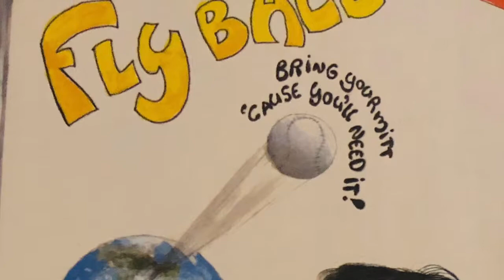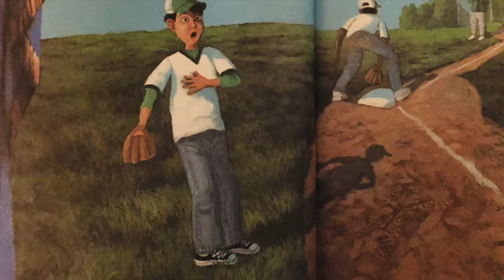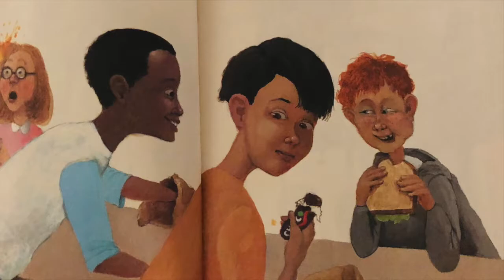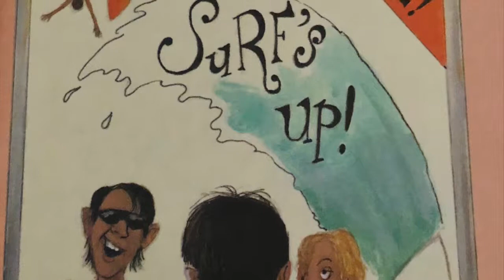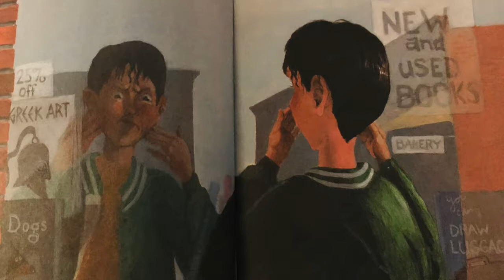EEK! Stories To Make You Shriek: Creep Show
There is a free movie at the Star. Is it too good to be true? Maybe. This is no normal movie. The Star is no normal movie theatre. Find out why in this scary story. All credit to author Jennifer Dussling and illustrator Jeff Spackman.